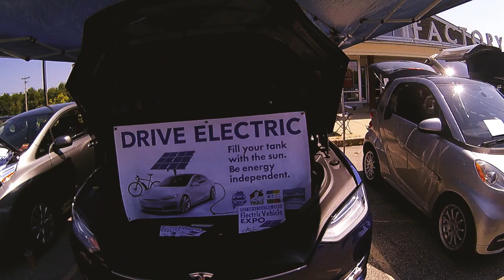Electric Vehicles at Uptown Cruizahs 10th Annual Car Show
Uptown Cruizahs 10th Annual Car Show Oxford,Maine